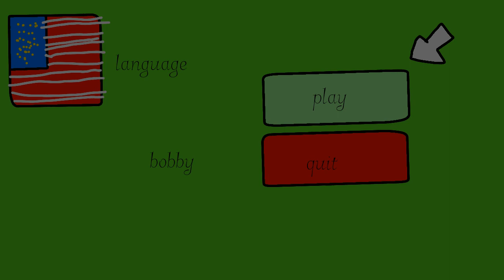Make your stickman- by me